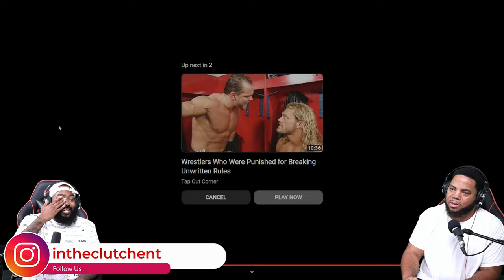INTHECLUTCH REACTS TO FUNNY WWE WRESTLERS SCENES IN MOVIES